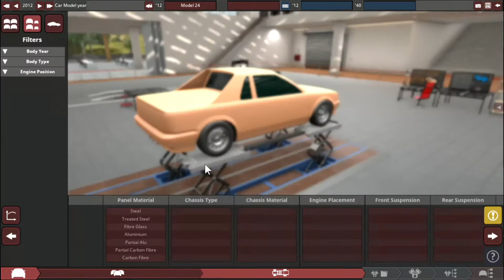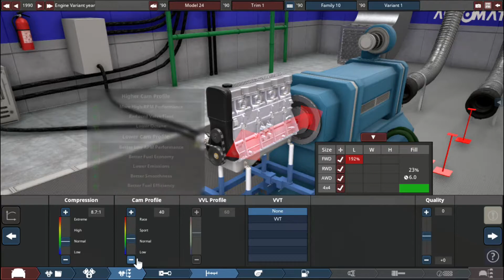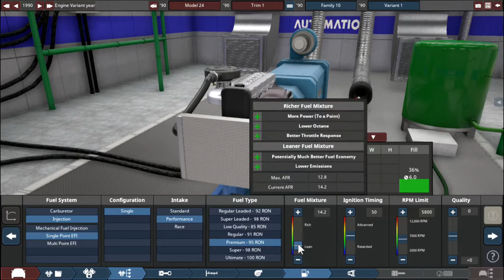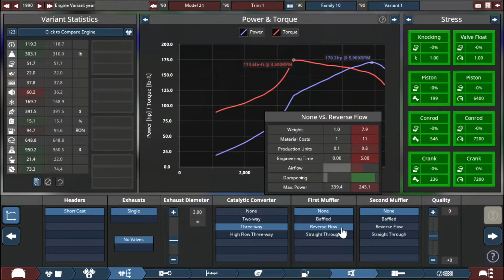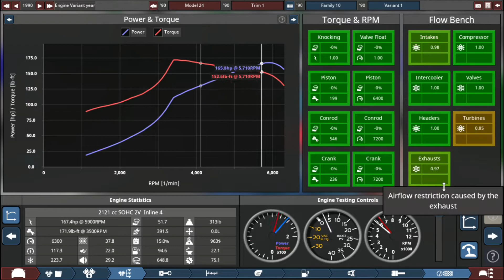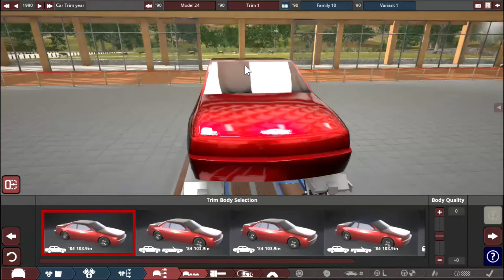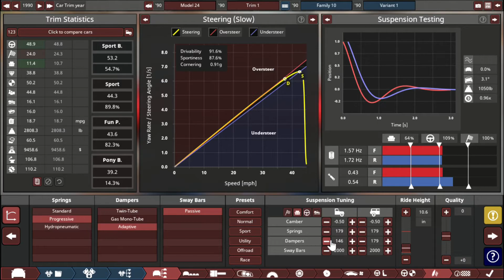Designing a car in Automation - The Car Company Tycoon Game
Produced with CyberLink PowerDirector 19 and Automation
Let me know if you want a part 2 where I design the looks/exterior of the car